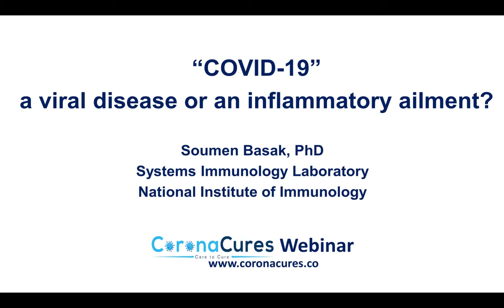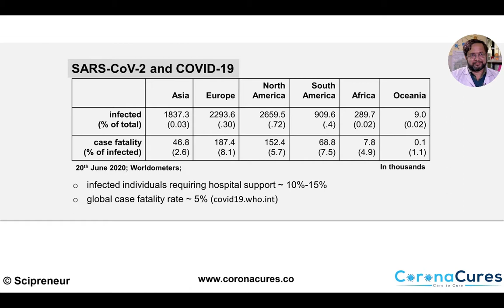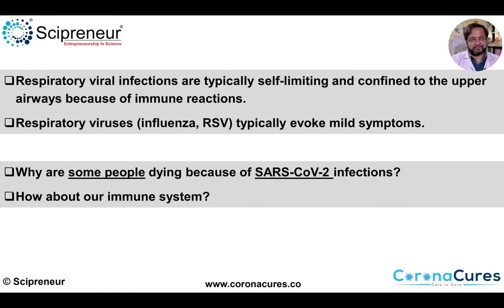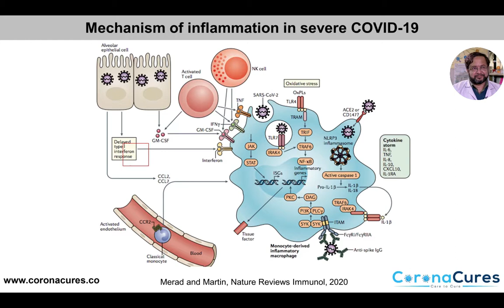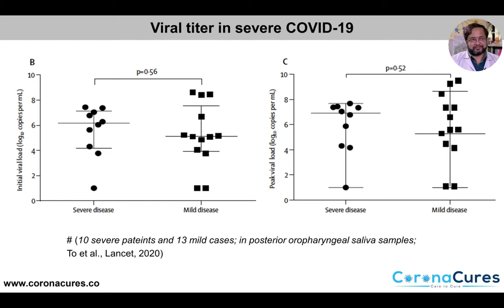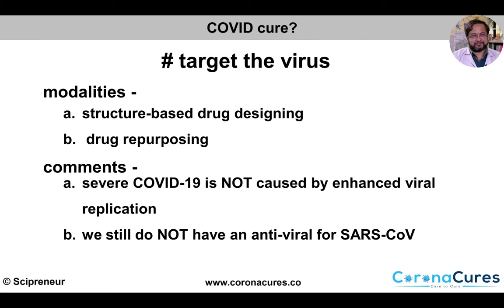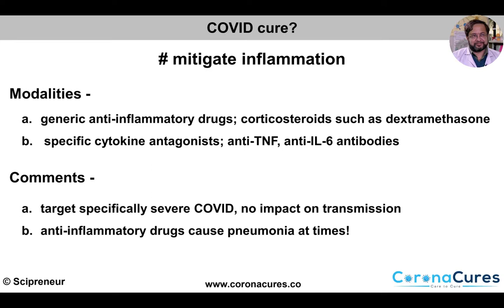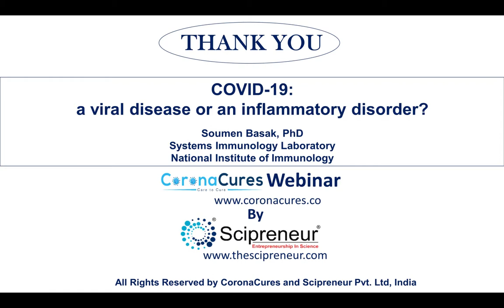COVID-19 – a Viral or an Inflammatory Disease? By Dr. Soumen Basak| CoronaCures Webinars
Dr. Soumen Basak is a renowned immunologist, a virologist in India, and a senior staff scientist at the National Institute of Immunology (Nii) New Delhi, India. The broad theme of his research involves understanding the regulatory role of NF-KappaB signaling in immunity and human ailments, leading to the development of novel therapeutic intervention strategies. He is the recipient of the two highest Indian Biology awards – Shanti Swarup Bhatnagar Prize in 2019 and National Bioscience Award for Career Development in 2017.

In this video, Dr. Basak is speaking on the interplay of immune cells and cytokines in response to SARS-CoV-2 infections and its clinical manifestation. Why do we need to redefine COVID-19 as an inflammatory ailment? And how can we target inflammation as a treatment option for COVID-19?

Do not copy the content, they are subjected to copyright.